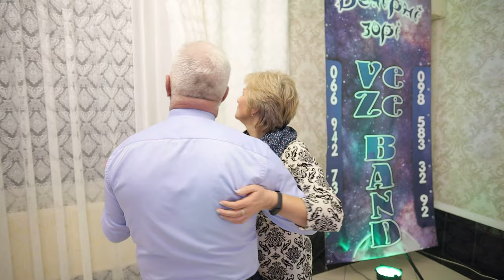Гурт Вечірні зорі Цвіт пахучий білий @videoifcom весілля